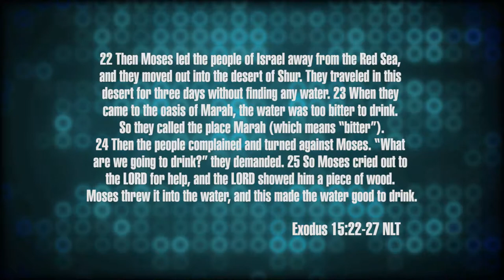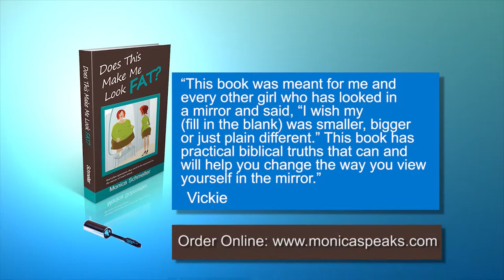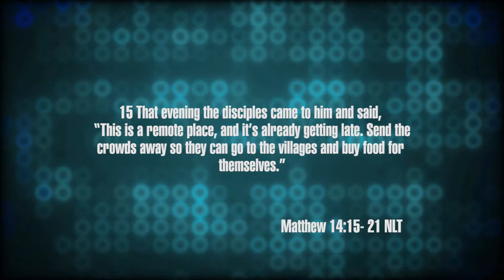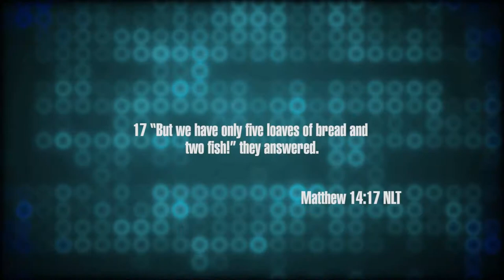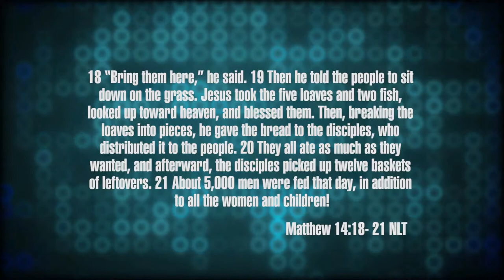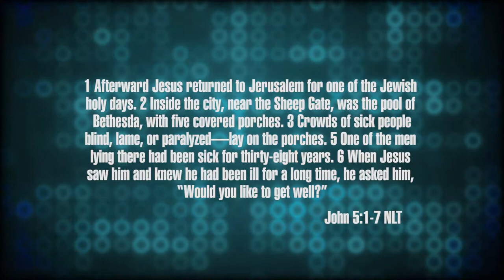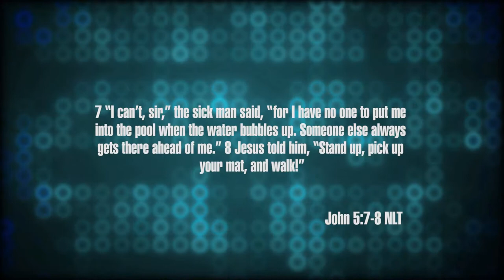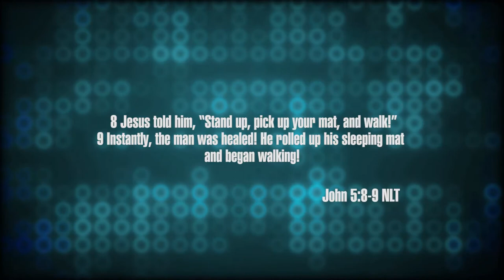Turning Problems Into Solutions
In Today's teaching we will focus on turning your problems into solutions.